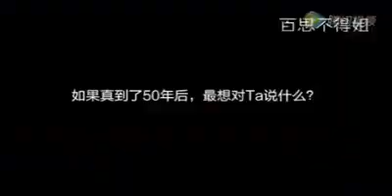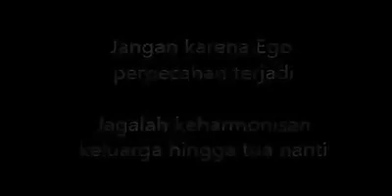SPEECHLESS ARTI CINTA SEBENARNYA